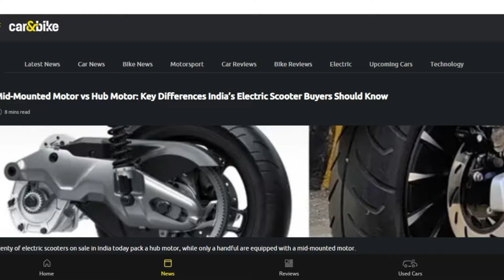MOTOR NA RODA: PRÓS & CONTRAS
Neste vídeo, falaremos sobre os prós e contras das motos elétricas com motor na roda. Assista e deixe sua opinião nos comentários.